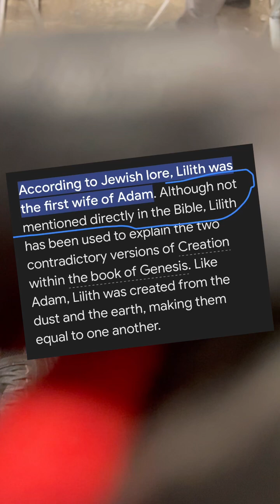Satanic Skin Head Gang Member Tells How He Summons Demons And More Strange Activity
Satanist tells how he summons demons and seen ghost flying around in his room plus other strange activity